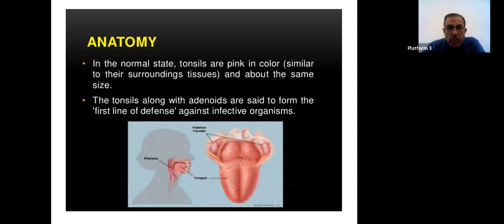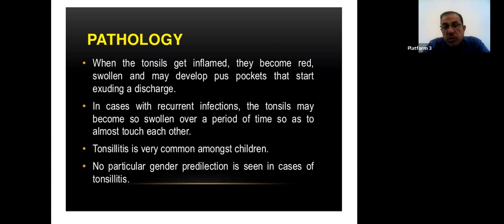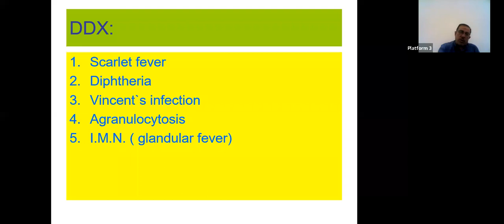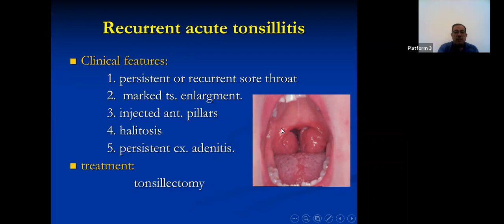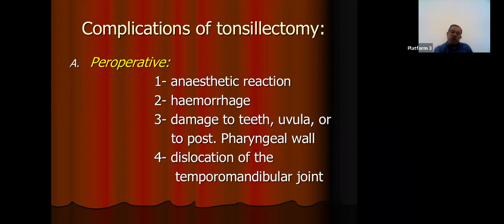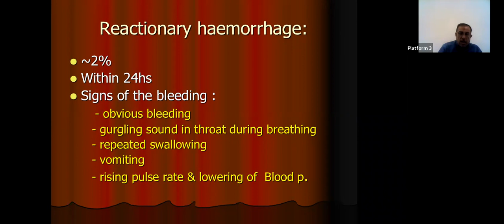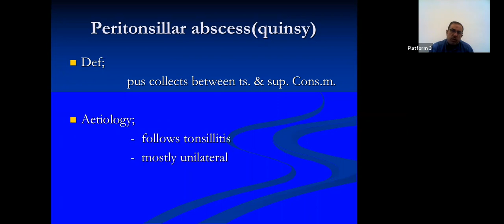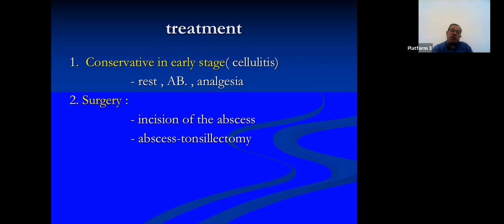د. مشتاق نعمة / ENT - Tonsillitis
ENT - Tonsillitis
جامعة ذي قار - كلية الطب / المرحلة الخامسة
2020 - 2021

تم تقديم من قبل:
الدكتور مشتاق نعمة
تدريسي في كلية الطب - جامعة ذي قار
Presented by:
D. Mushtaq Nemia